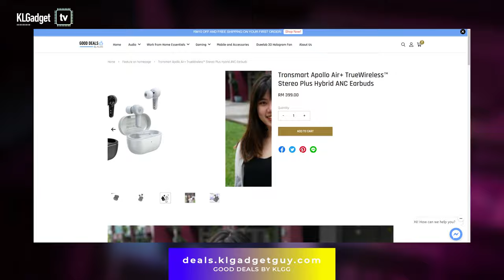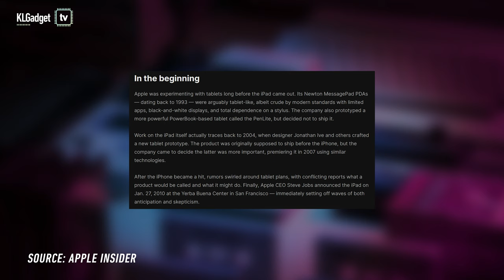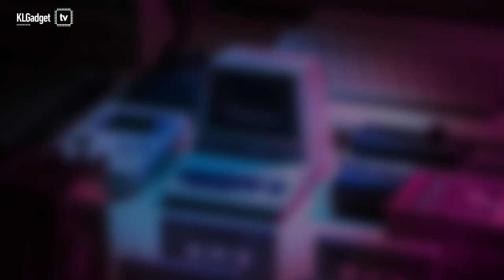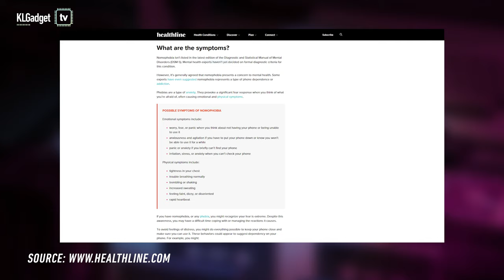The iPad was invented first?! - Fun Tech Facts Ep. 2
In this episode of Fun Tech Facts, we discover some new stuff about Apple, an interesting psychological disorder about smartphones and more!

0:00 Intro
0:42 iPad came before the iPhone
1:52 Finland mobile phone throwing competition
2:58 Nomophobia
4:00 Outro